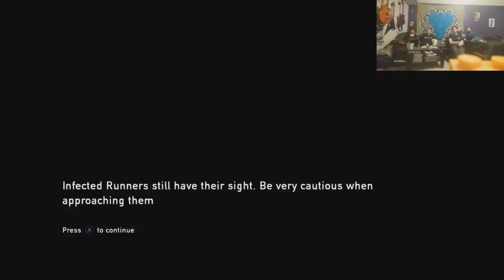The Last Of Us #7